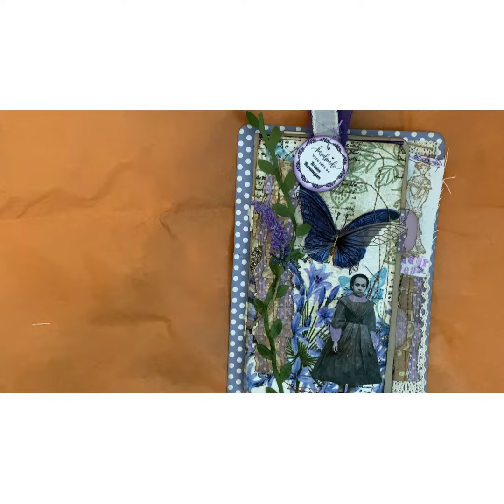🌸”Lavender Ladies” swap (JJJ etc)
🌹Come join me in our Facebook group “JUNK JOURNAL DIVAS” to share, inspire, & create together!